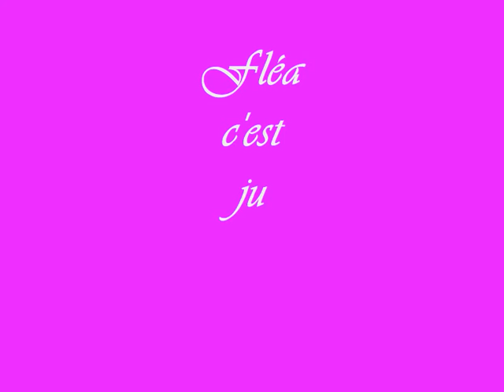♥♥♥ fléa,c'est juste pour toi ♥♥♥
Hommage a ma chienne Rottweiler fléa